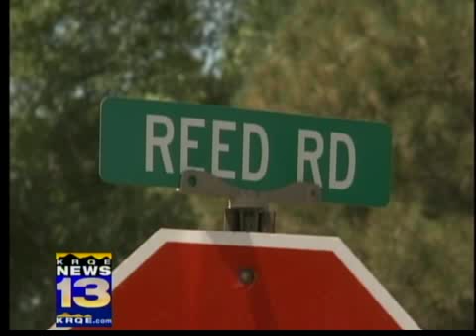Cuba homicide victim had six kids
New Mexico state police are still investigating the suspicious death of a woman found beaten in her mobile home in Cuba, NM.